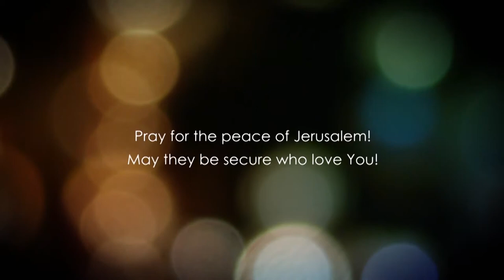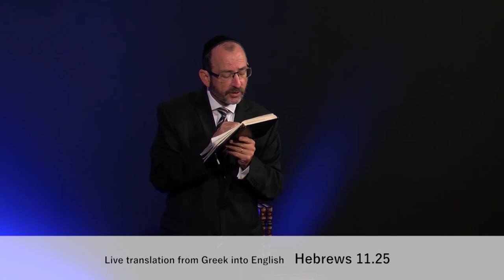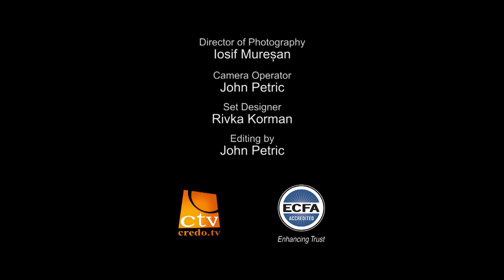До Євреїв, розділ 11.3 частина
Очевидно, що віра дуже важлива для того в що ми віруємо. Віра в Месію Єшуа та демонстрація цієї віри справляє всю різницю не тільки для цього світу, але й на всю вічність.